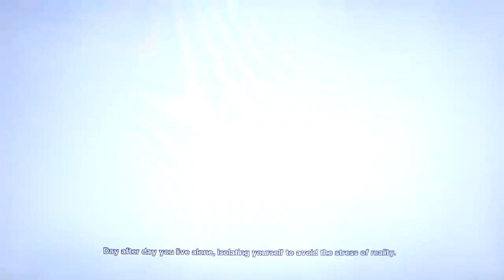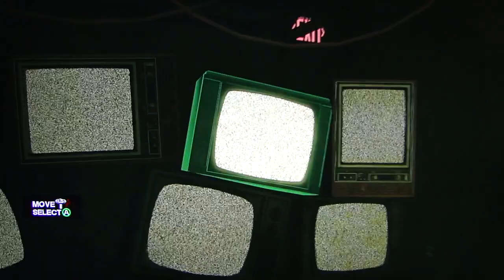SAW playthrough pt33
Due to a freak snowstorm, DSP is stuck at home and plays SAW the video game in order to celebrate Halloween weekend.